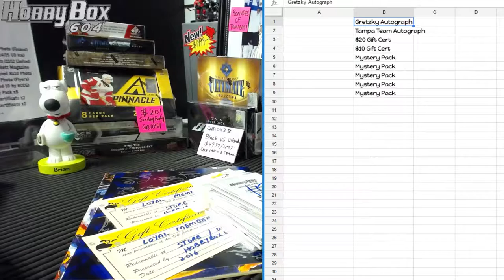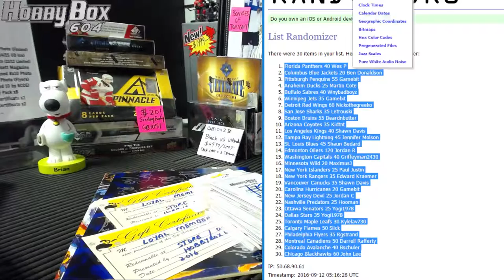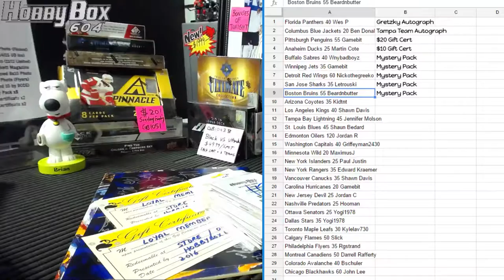Hobbybox604 Group Break #1050 *Hockey* Bonuses